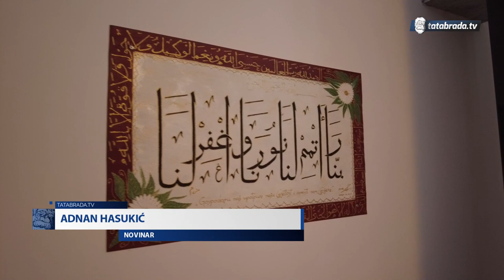"U našem džematu je to postala tradicija!"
ĆEHAJE B.B,
Srebrenik 75350